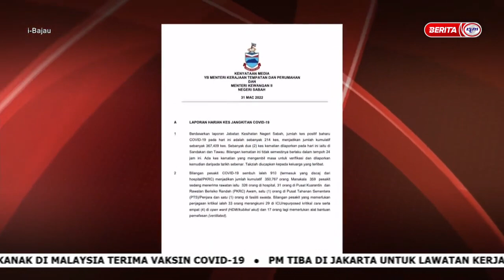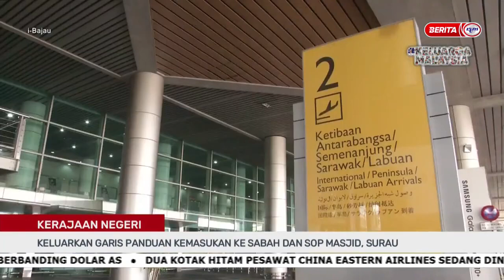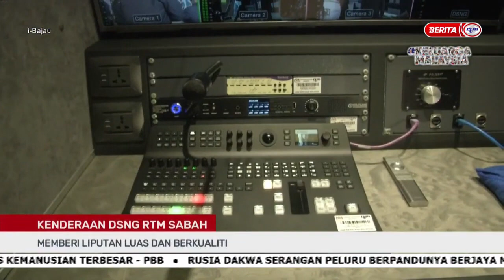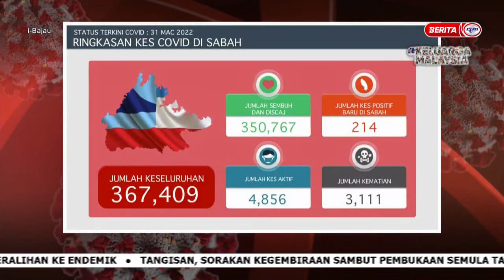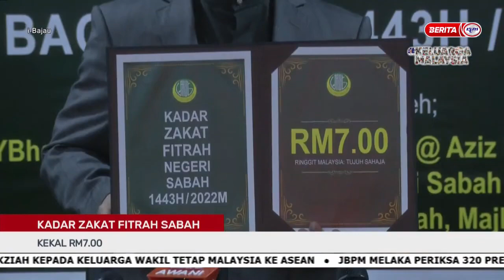1 APR 2022 - i-BAJAU